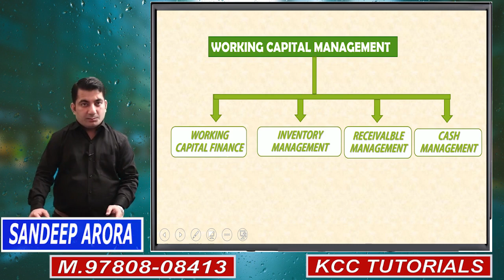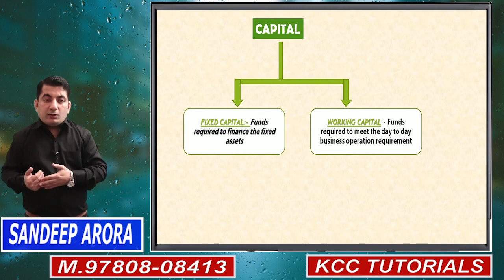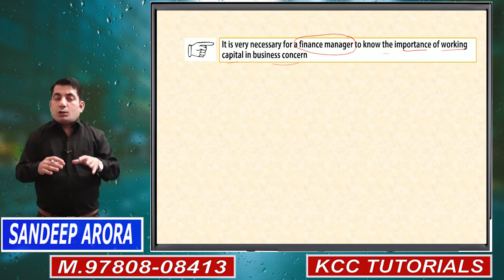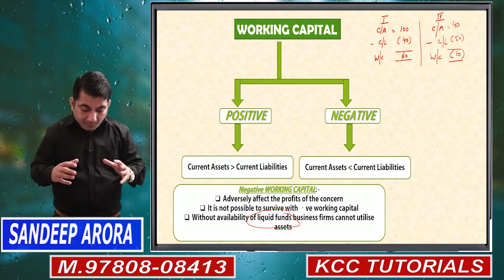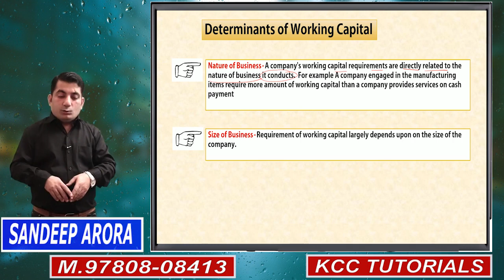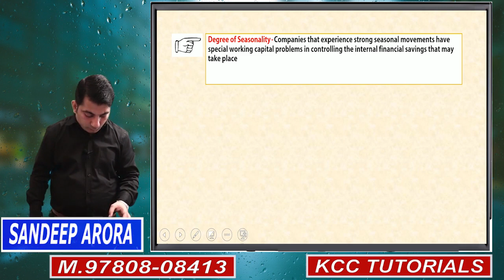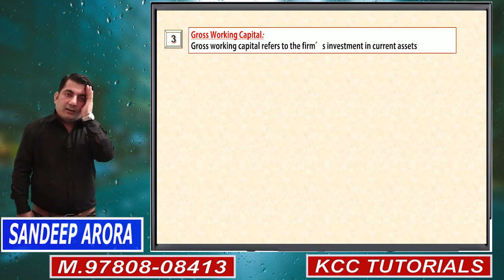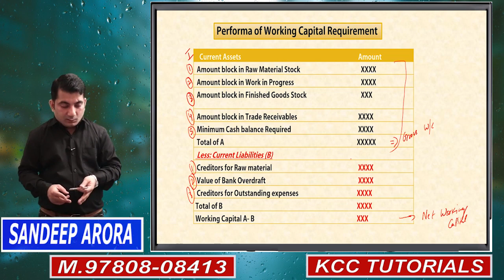Working Capital | Part 1 | By CA CS Sandeep Arora | Working Capital Management | CS Executive